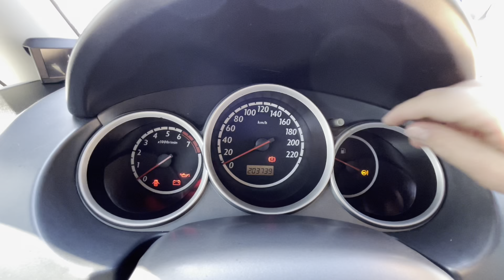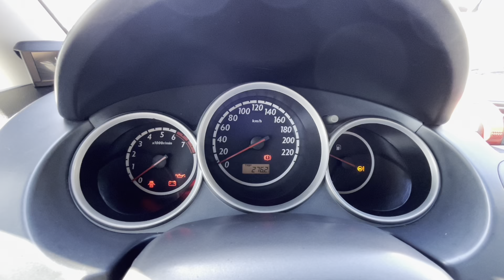Honda Fit 2007 - Será um bom carro para se comprar em 2022? - Carros do Holandês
Porque que todos que andam nesse veículo o admiram tanto? Economia, resistência, ótima revenda e confiabilidade. Carro para cidade ou estrada.

Confira no vídeo os detalhes que pontuei sobre o carro.

Dados:
Honda Fit 2007/2007
Cambio Manual
Motor 1.4 80cv
Combustível Gasolina
Medida dos pneus: 175 65 r14
Rodas de liga leve aro 14
Freios Dianteiro a disco e traseiro a tambor